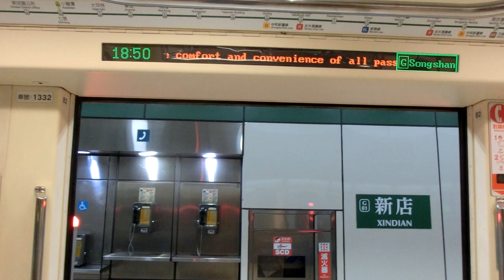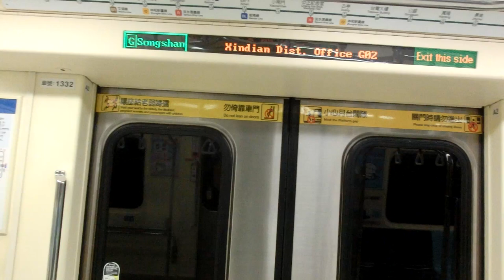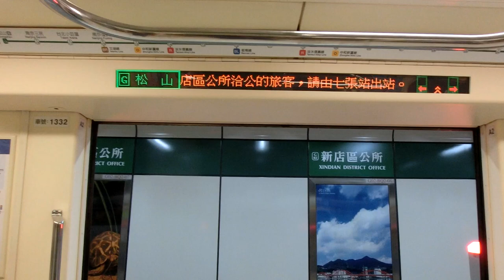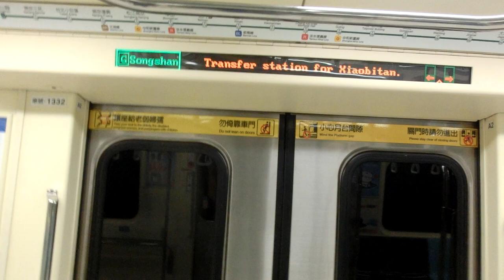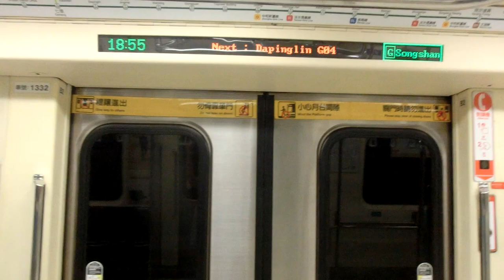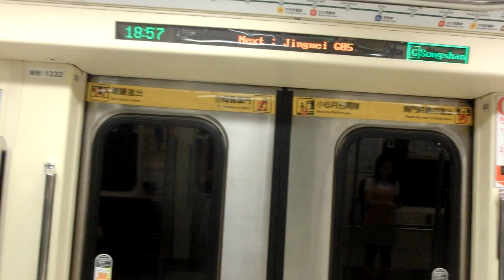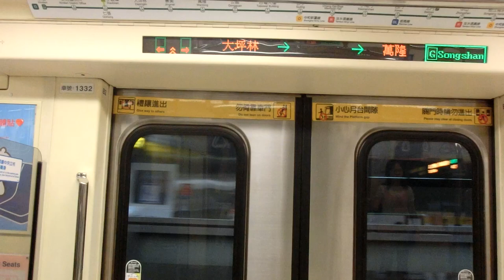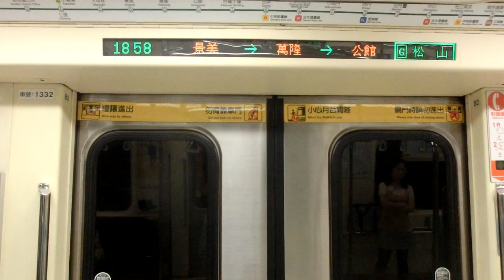|交通迷天地| [台北捷運] C371-3系更新車 331/332 往G19松山 G01新店~G05萬隆+離站